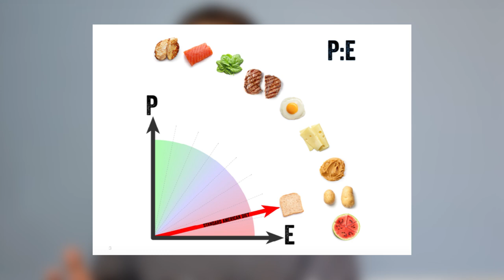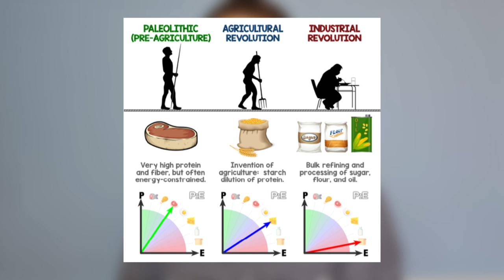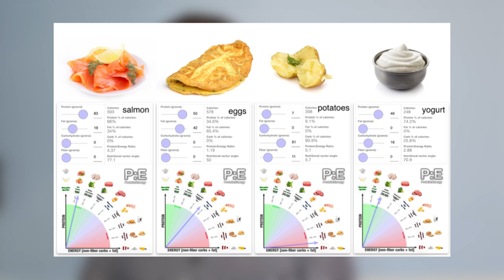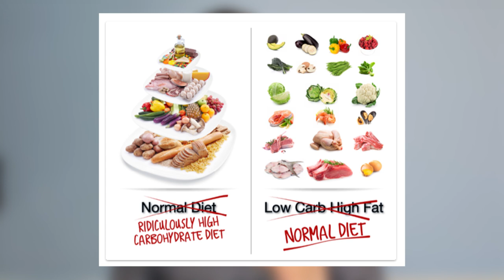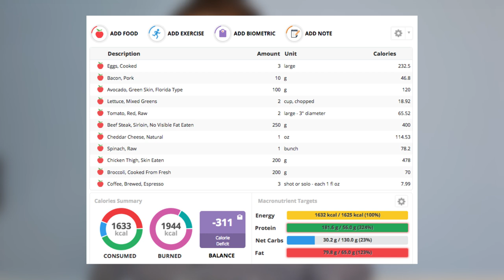Dieta P|E? Relação Proteína-Energia Do Ted Naiman Explicada Passo A Passo! | Senhor Tanquinho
Já ouviu falar na dieta P:E, relação proteína energia, e como isso pode te ajudar a emagrecer?

Nós pesquisamos a fundo o assunto e trouxemos para você tudo sobre esta poderosa relação da proteína e energia (P e E), e como ela pode ser usada para o bem... ou para o mal.

Então assista ao vídeo até o final para descobrir exatamente:
- o que é (e como calcular) a relação P:E de qualquer alimento (e da sua dieta toda!),
- como a relação P:E pode te ajudar a emagrecer, se for bem utilizada, e
- como a dieta P:E pode ser realmente PÉSSIMA para você, se for mal utilizada.

Como bônus, eu comparo a dieta low-carb e cetogênica com a dieta P:E e mostro qual delas é superior (e por quê).

Você aprende a montar cardápios e pratos realmente emagrecedores no nosso treinamento Cardápio Tanquinho

* Mais informações e recursos sobre dieta P:E e emagrecimento *

- livro do ted naiman

* Dicas E Comentários Sobre Dieta P|E *

Você acabou de aprender sobre a dieta P|E, que se baseia na em calcular a relação proteína e energia dos alimentos (e da dieta como um todo).

A dietape foi criada pelo médico americano TedNaiman e se baseia num conceito da ecologia nutricional.

Basicamente, nosso corpo necessita de proteínas para ser saudável.

E, se consumirmos alimentos muito pobres (ou muito "diluídos") em proteína, dificilmente vamos nos saciar com poucas calorias.

Isso nos levaria a comer em excesso, e engordar.

No entanto, você viu no vídeo que uma dieta com boa relação proteína-energia não necessariamente é boa.

Porque ela pode distorcer a sua visão sobre alimentação, ao enxergar todos os alimentos sob uma ótima apenas das proteínas.

(O exemplo que demos no vídeo, comparando o whey protein com os ovos, é bastante emblemático deste caso.)

Além disso, essa dieta envolve você calcular a relação PE dos alimentos - sendo que você poderia simplesmente comer uma dieta lowcarb ou cetogenica bem feita, e ter os mesmos alimentos e benefícios de saúde...

Sem ter que calcular absolutamente nada!

Com tudo isso, achamos interessante você aprender sobre a estratégia PE se quiser... mas lembrando que enxergar o alimento apenas sob a ótica da "quanta proteína ele tem" é, no mínimo, algo míope.

E, se você tem dúvidas sobre quais alimentos pode comer e quais não pode...

Pode baixar grátis nossa tabela com a quantidade de carboidratos (e proteínas, e gorduras) dos principais alimentos. Ela é boa tanto para a dieta low-carb quanto para calcular a relação P|E das comidas:

E, se você gostaria de contar com nosso método de emagrecimento - no qual você aprene como se alimentar para emagrecer sem ter que contar gramas de carboidratos, nem proteínas, nem gorduras, nem calorias, nem nada assim...

Já são mais de 11.000 alunos satisfeitos - e será um prazer ter você com a gente nesta jornada.